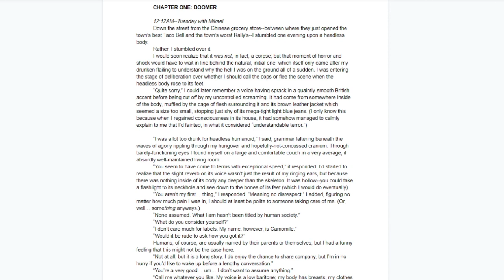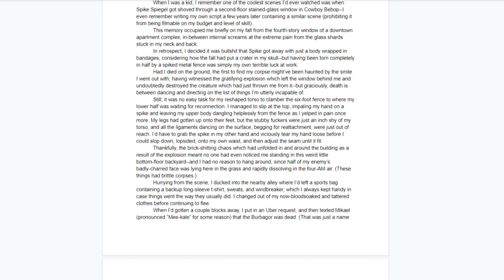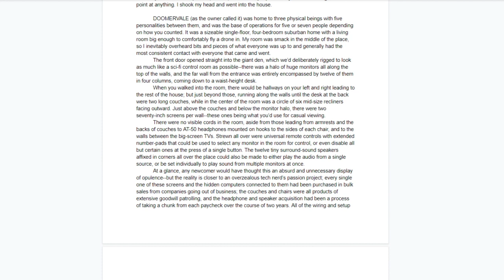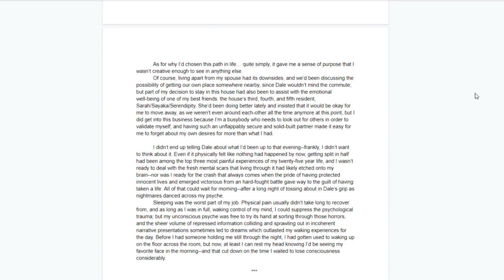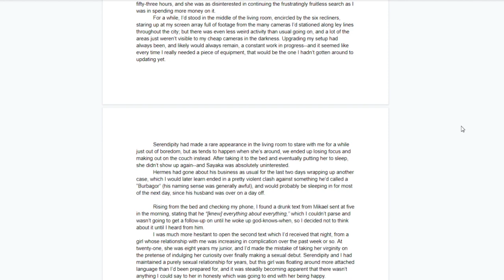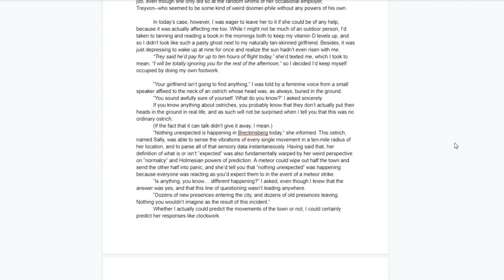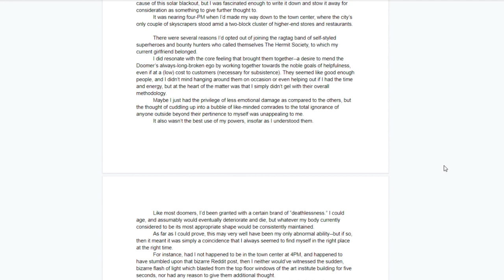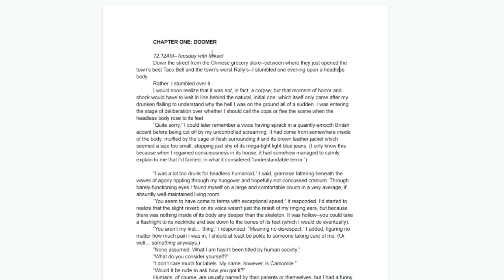[AUDIOBOOK] The Hermit Society (Vol. 1, Ch. 1)